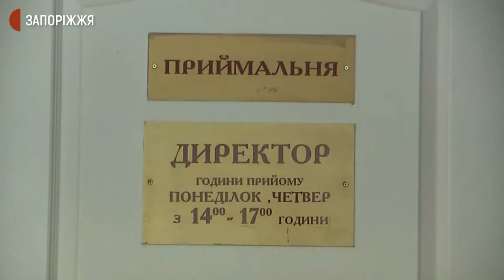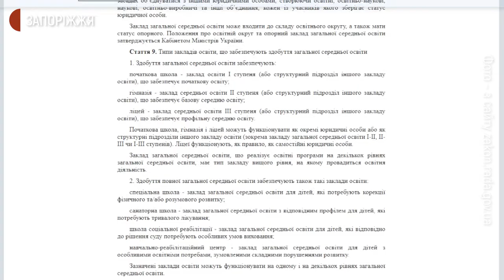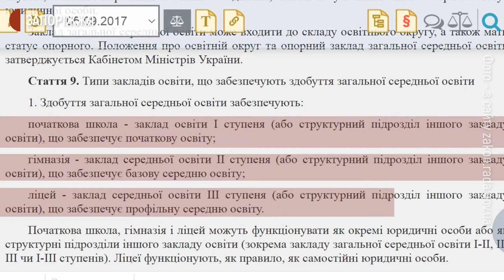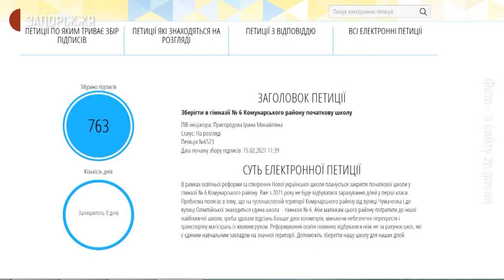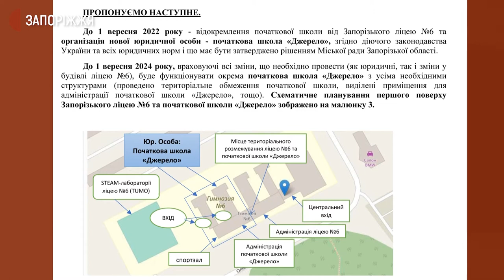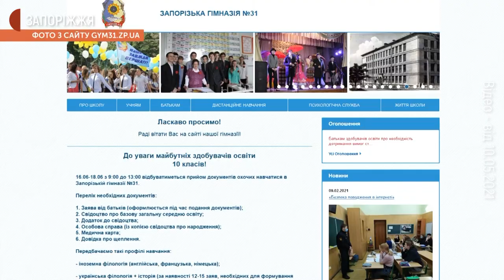У 6-й гімназії в Запоріжжі закривають початкову школу. Батьки першачків проти | Новини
Згідно з освітньою реформою, у новому навчальному році гімназія № 6, що у Комунарському районі Запоріжжя, функціонуватиме як ліцей, без початкової ланки. Батьки майбутніх першачків, яких хотіли записати до цієї гімназії, протягом 4-х місяців звертаються до різних інстанцій, аби відстояти право навчатися там їхнім дітям.